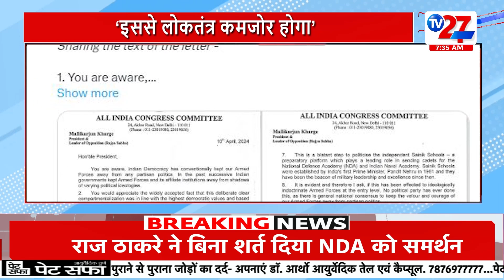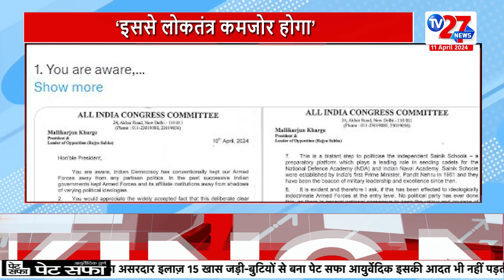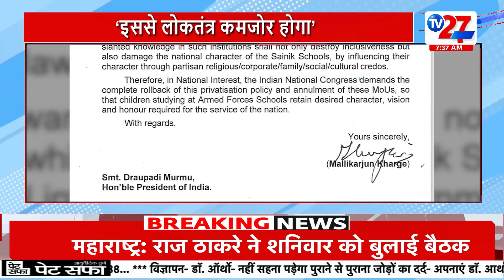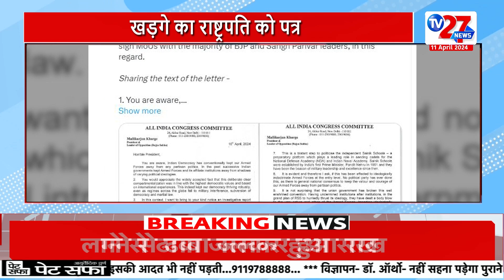National News : PM Modi का राजस्थान दौरा | TV27 NEWS | Breaking News | LokSabha Election2024